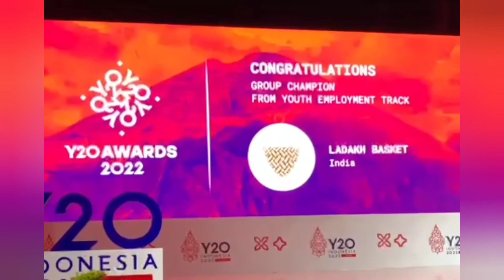Trip to Indonesia for Y20 sumit 2022